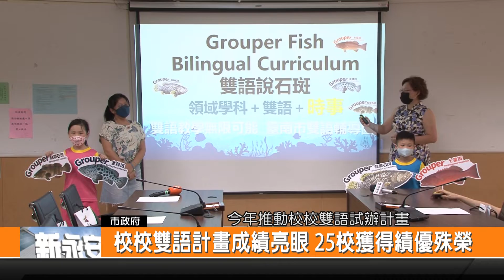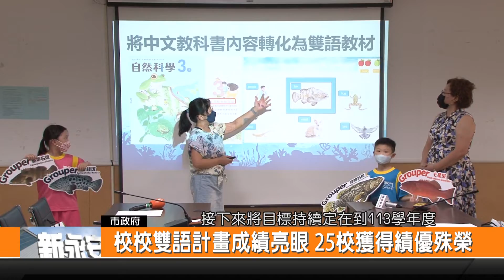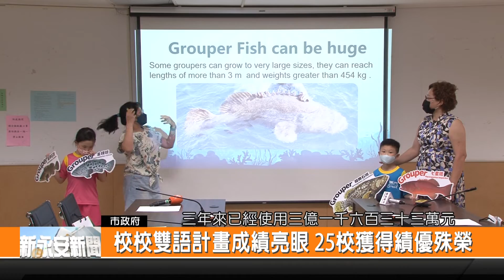校校雙語計畫成績亮眼 25校獲得績優殊榮-新永安新聞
臺南市今年推動「校校雙語」試辦計畫 並且辦理績優學校評選 共評選出11所特優和14所優等學校 其中偏遠地區以及中小型學校表現非常好 也將於26日辦理成果分享會 用行動支持教師進行雙語教學